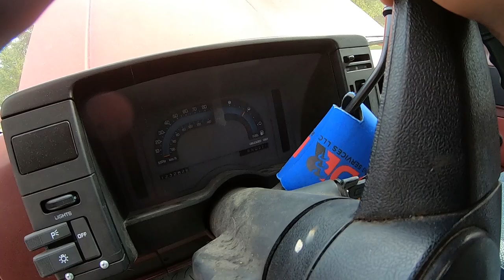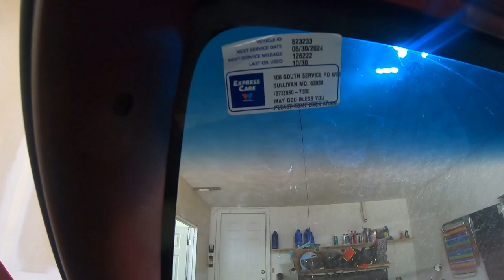Marketplace Truck BROKE DOWN On The Drive Home! Is it salvageable???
A couple of my favorite tools that I used in this video:
Knipex Cobra Pliers
LED Work Light